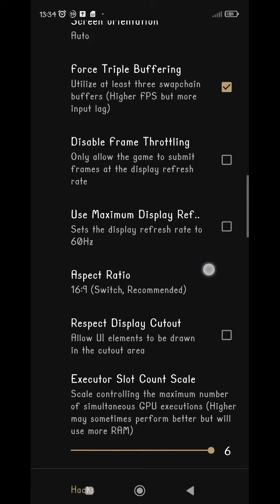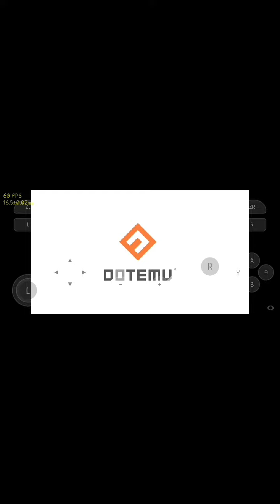Skyline edge v14 teenage mutant ninja turtles shredders revenge 60fps dimensity 8100 Poco x4 gt